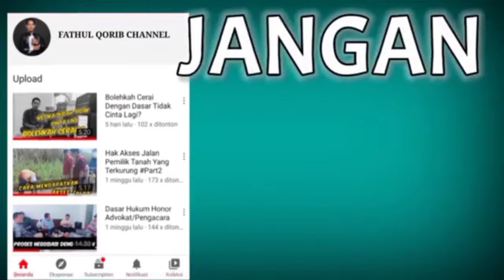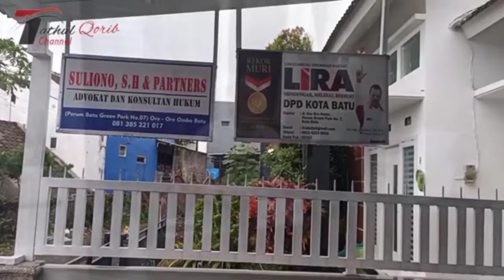Menghadapi Masalah Hukum || INI Cara Mendapatkan Bantuan Hukum Secara Gratis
Jika rekan-rekan kebetulan sedang menghadapi persoalan hukum, ada dua cara untuk mendapatkan jasa advokat secara gratis.

Pertama meminta bantuan hukum (legal aid) ke Lembaga Bantuan Hukum (LBH) atau organisasi kemasyarakatan.

Kedua, meminta bantuan hukum secara cuma-cuma kepada advokat (pro bono). Kedua cara tersebut sama-sama membutuhkan surat keterangan miskin atau surat keterangan tidak mampu dari pejabat yang berwenang, sebagai syarat untuk mendapatkan jasa hukum.